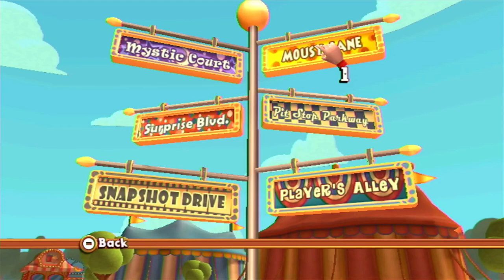Wario Bros Play Games: New Carnival Games (Wii) #1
Intro/Outro song by @JackLucasCaffrey